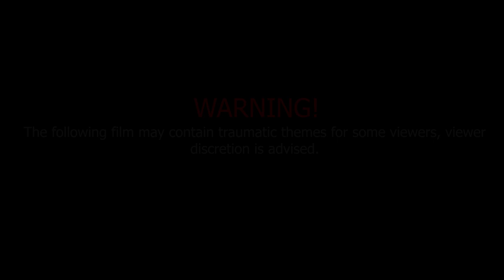THE DEVIL INSIDE (A USIU SHORT FILM)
What did you think of it? Did you enjoy the ending?